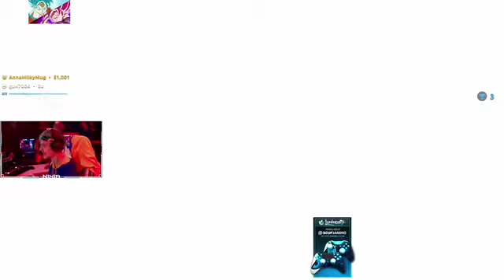Ninja Reacts To The Fortnite Cube Exploding!